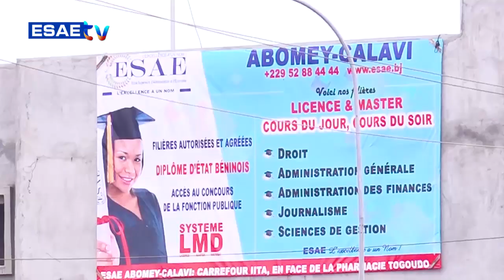TRUCS ET ASTUCES DU 14 MAI 2024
Vous suivez sur * ’’TRUCS ET ASTUCES’’* de ce MARDI 14 MAI 2024

🌍🇧🇯 *PRÉSENTE PAR Aatifa OLAFA*